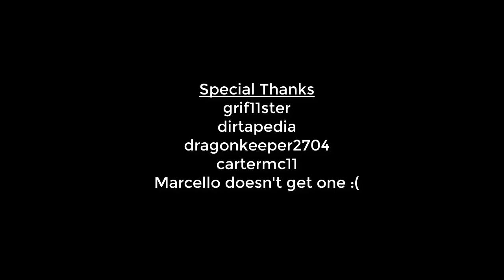The Hermaphrodites present: How to cook your child.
A true masterpiece from the dark depths of Roman myth and teenage imagination, coming to you in theaters soon!